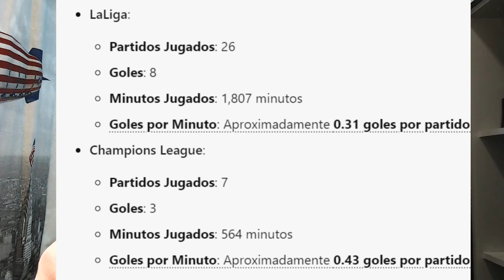A RODRYGO SE LE ESTÁ PONIENDO LA CARA DE ASENSIO ¿NO LE DA PARA SER TITULAR EN EL REAL MADRID?